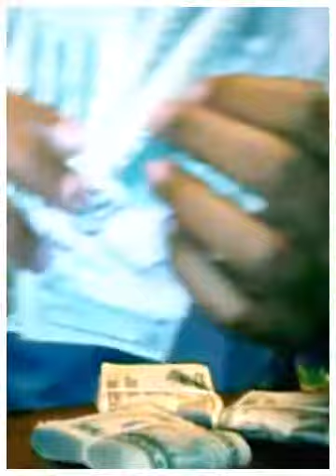money on top money real ceo life (Created